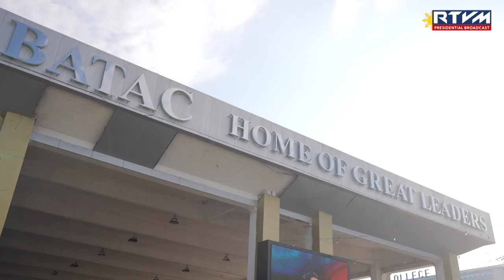PBBM’s Attendance in the Marcos Day Celebration (Speech) 9/11/2022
Batac, Ilocos Norte

President Ferdinand R. Marcos Jr. commemorated the life and legacy of his father, the late President Ferdinand E. Marcos, as he graced the Marcos Day Celebration in Batac, Ilocos Norte.

The event is an annual celebration held in the Province of Ilocos Norte during the birth anniversary of  ‘Apo Lakay’ as a fitting tribute to the 10th President of the Philippines.

In his speech during the main program, President Marcos Jr. recognized the service of his father to the nation as honorable and noble, citing that the values he learned from the late President are those that he will use to guide his Administration in leading the country.

“We return to the values of honor, and of duty and of compassion.  These are the elements that sometimes we have found lacking in the past few years.  And this is our opportunity to return it, not only to the government, but to every part of our society,” President Marcos Jr. stated.

Likewise, he said that his Presidency is a ‘rebirth’ or a beginning of ‘service, honor, dignity, love, compassion, and patriotism’.

“These are the things we learned from Ferdinand Edralin Marcos.  These are the things we keep in our heart,” the Chief Executive remarked.

Prior to his homecoming in Ilocos Norte, President Marcos Jr. attended a solemn mass at the tomb of his late father at the Libingan ng mga Bayani with members of the Marcos family and longtime supporters.